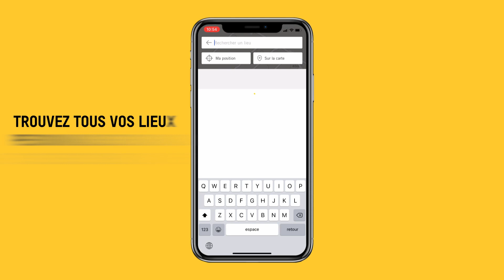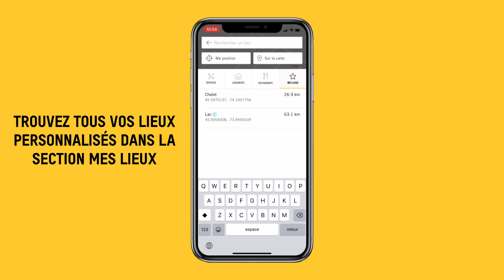Comment créer des points d’intérêt personnalisés dans BRP GO!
Étanchez votre soif d’aventures en motoneige en créant des points d’intérêt personnalisés grâce à notre application mobile BRP GO! Votre maison, le chalet de votre ami et même cet endroit secret dans la montagne, identifiez vos lieux enneigés préférés en cours de route et vous pourrez les épingler sur votre itinéraire ou choisir de vous y rendre en utilisant notre application. Sensations fortes garanties!

Pour plus d’informations sur l’application BRP GO!, visitez le site Web de Ski-Doo